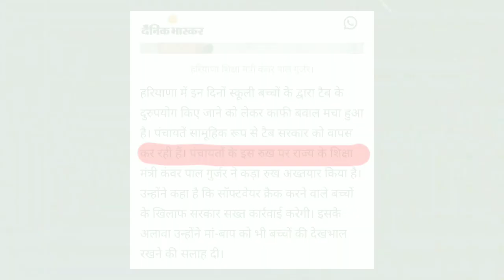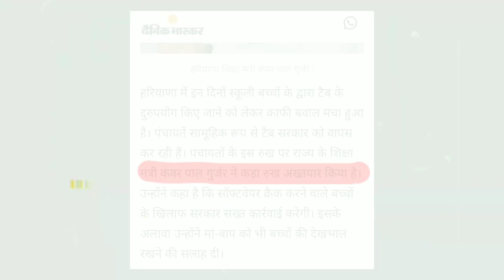अब सरकार वापस लेगी Tab // government tab new update // haryana government tab new update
🔎Your queries 👇

sarkari tab
haryana government tab new update
govt tab new update
school tab
ankit mor
government tab me sabhi app kaise chalaye